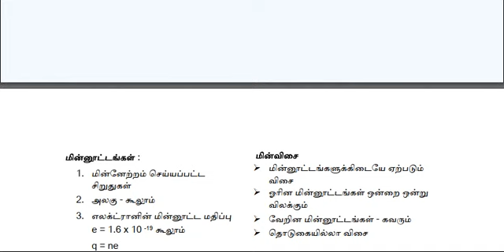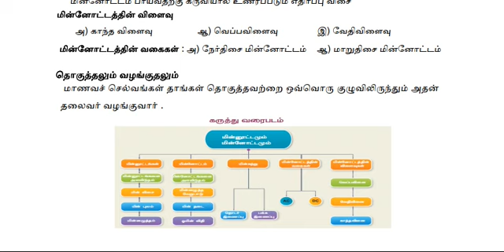9th Science October First Week Lesson Plan Tamil Medium-Tamilmazlar.net